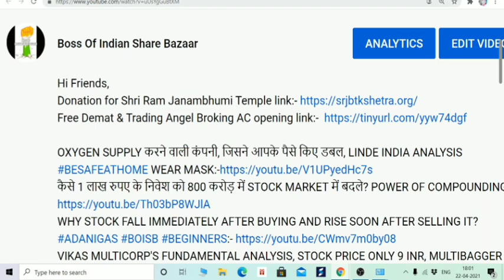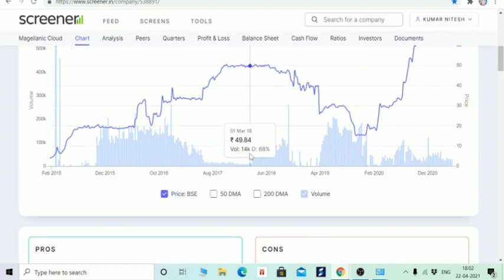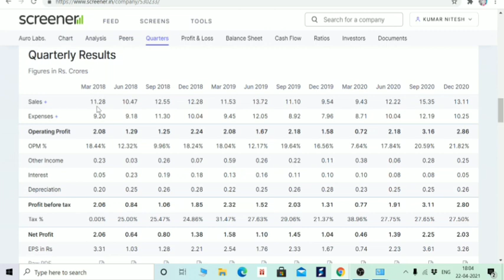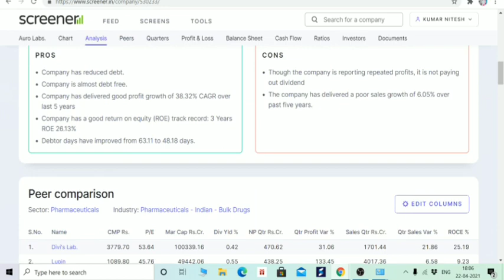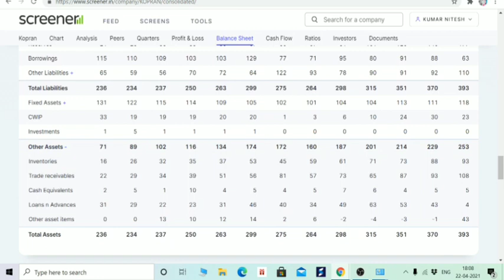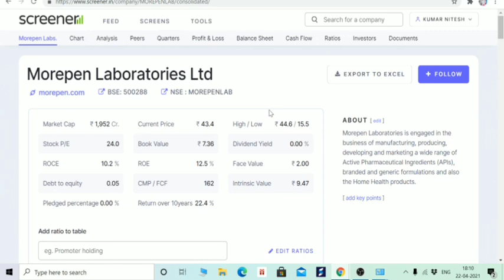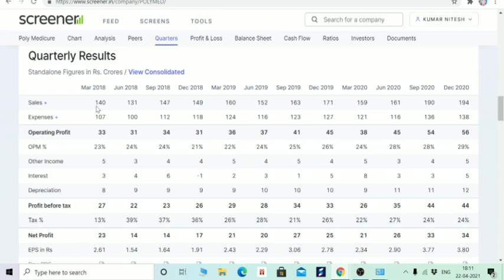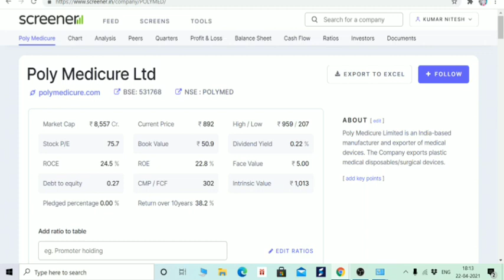POLY MEDICURE,MARKSANS PHARMA, MOREPEN, KOPRAN, AURO LAB, MAGELLANIC CLOUD STOCK ANALYSIS